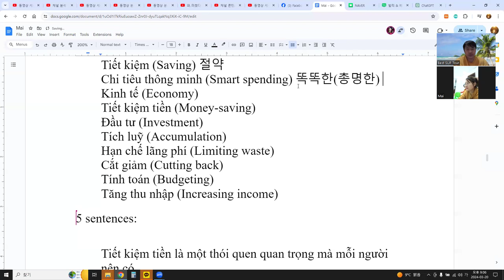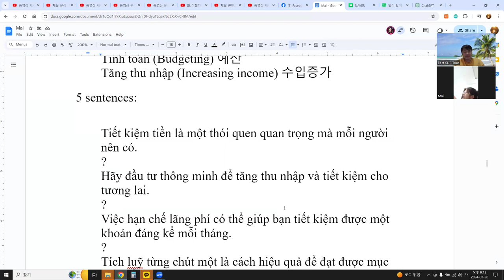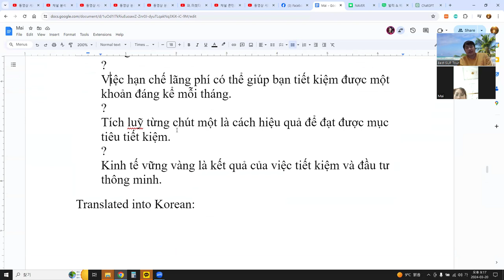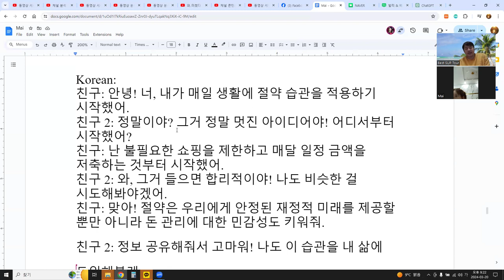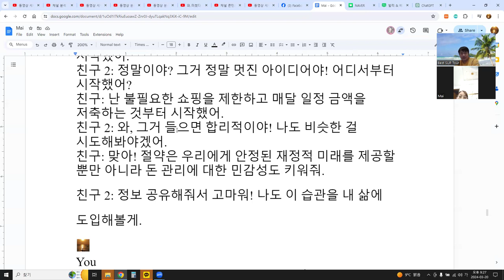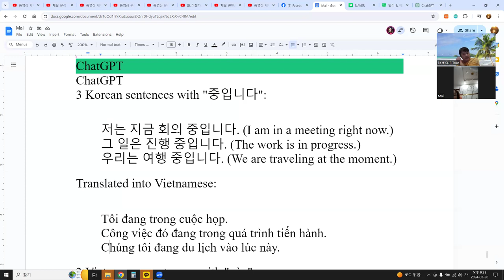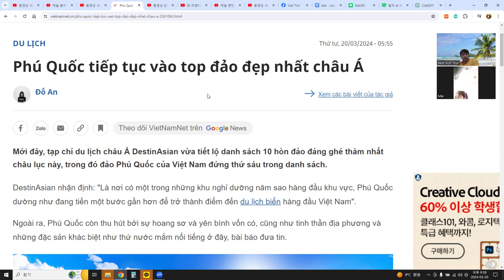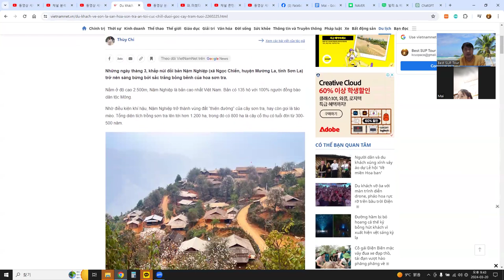Language Exchange with AI 말하기, 듣기, 발음, 문법, 단어 문장 대화 28